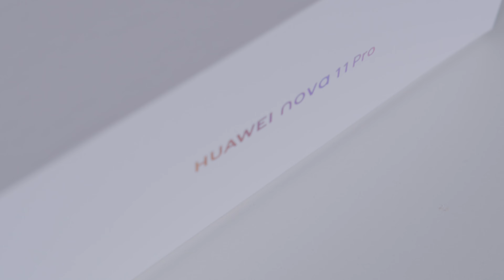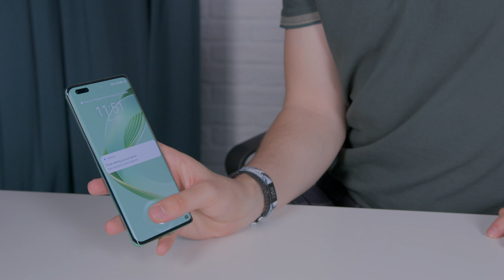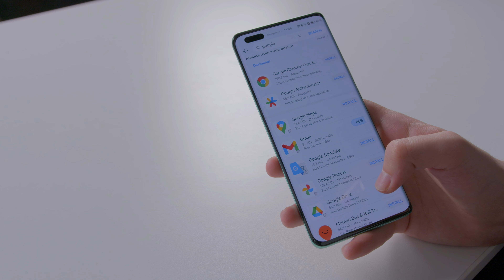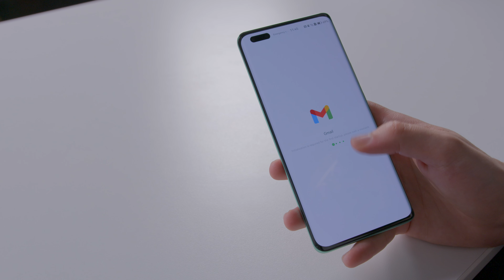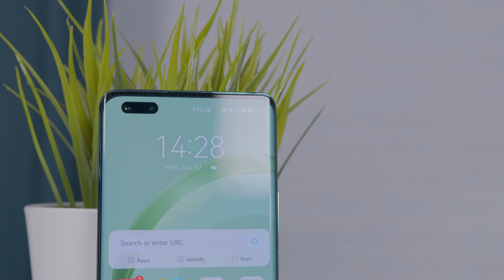Huawei nova 11 Pro - Смартфон достоен за модния подиум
Средният клас при смартфоните е пренаситен с избор, което прави по-трудно изпъкването на конкретен модел. Тук е и сегмента, в който хората търсят най-добро съотношение между цена и качество, така че публиката също е по-претенциозна.

Huawei са отделили голямо внимание на дизайна при nova 11 Pro. Яркозелената веган кожа с, покрита с логото на серията, привлича вниманието, а останалите хардуерни и софтуерни решения го задържат. Вижте за какво точно говоря в нашето видео ревю.